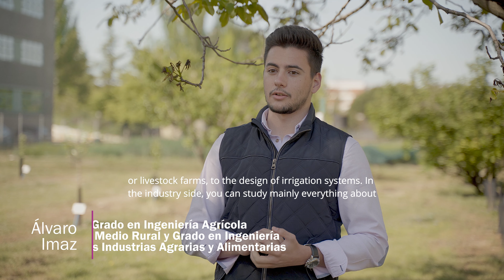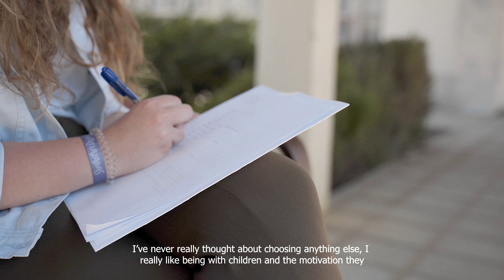YUTERA TV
Yutera Palencia